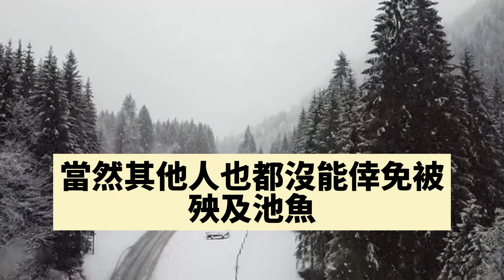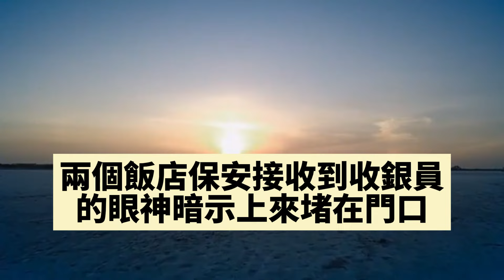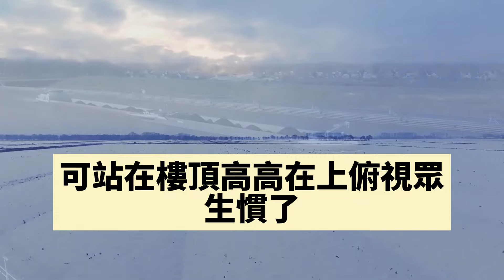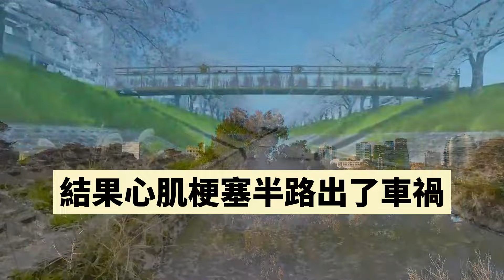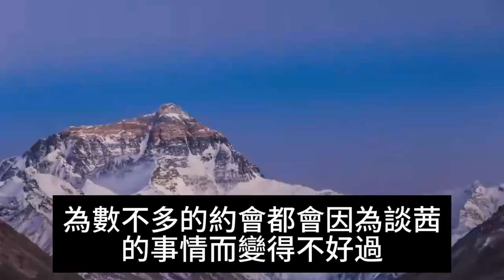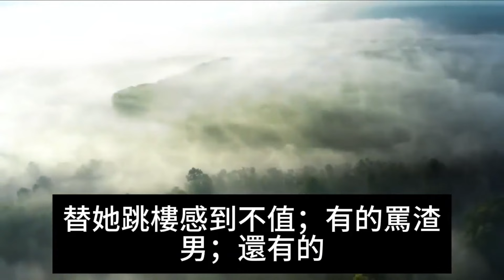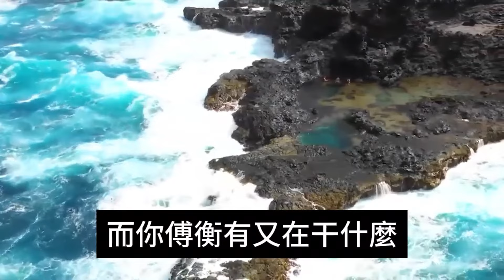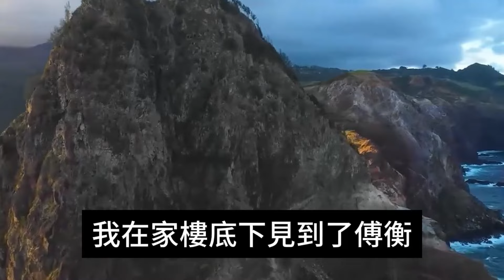霸總未婚夫出軌我助理，把她帶回家說非她不娶，助理挺著大肚含淚求我成全，我激動的立刻同意：好，誰料還不到3個月，他兩個跪在雨裡求我回去#情感秘密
霸總未婚夫出軌我助理，把她帶回家說非她不娶，助理挺著大肚含淚求我成全，我激動的立刻同意：好，誰料還不到3個月，他兩個跪在雨裡求我回去